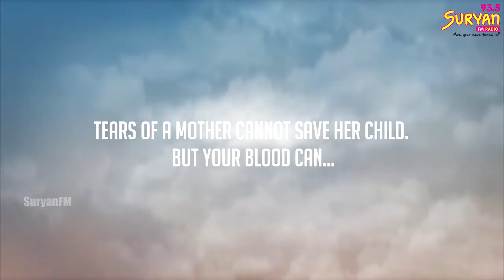Blood Donation Facts | Blood Donors Day | Suryan FM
Tears of a mother cannot save her Child. but your blood can.